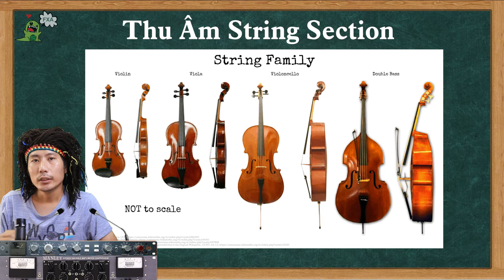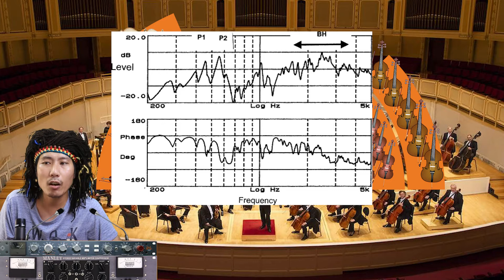Thu Âm 10/18 - Kỹ thuật Thu Âm String Section/ Nhóm Nhạc Hòa Tấu